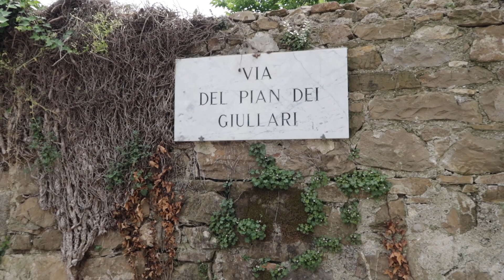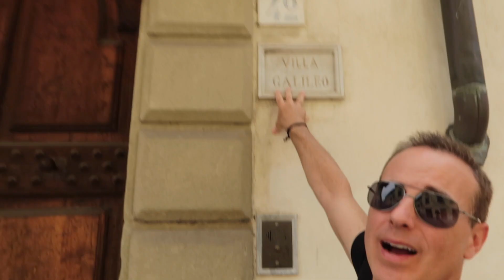Travel Vlog - Florence, Italy - Day 1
Our first day in Florence, Italy. We meet up with our friends Chris and Jenn from California. They're living in Florence for a few months so they show us some of their favorite sights. We go for a hike up to Piazza Michelangelo, then farther up the hill for lunch in a quaint area called Pian dei Giullari and then we explore the famous Duomo Cathedral.

Audio: On camera mic and Zoom H1 (voiceover)

0:18 - No Regrets by Black Devil Disco Club
1:22 - 5am by Rogyr
2:21 - All of Us by Johan Borjesson
4:49 - Alexandre Chatelard - Plaisir de France remix
5:24 - The Godfather Waltz Speak Softly Love by Jack Jezzro
6:12 - Alexandre Chatelard - Plaisir de France remix
6:46 - All of Us by Johan Borjesson
7:01 - Astor Piazzola's Libertango performed by famous Florence street violinist Rom Draculas
10:28 - Becoming Melody by Alon Barak
11:05 - Genesis by Ruelle